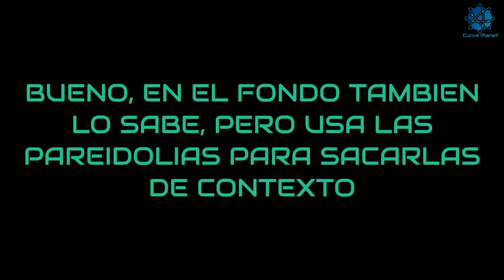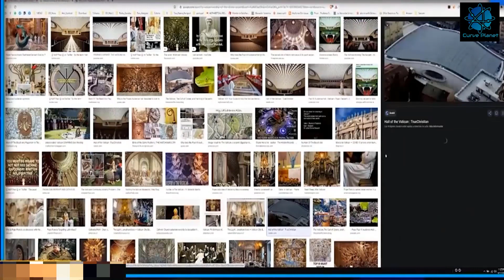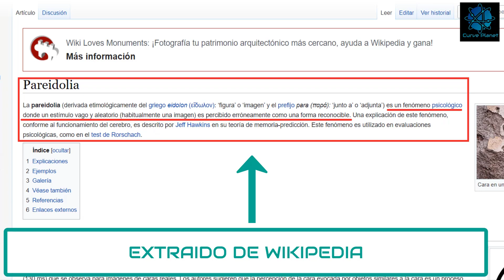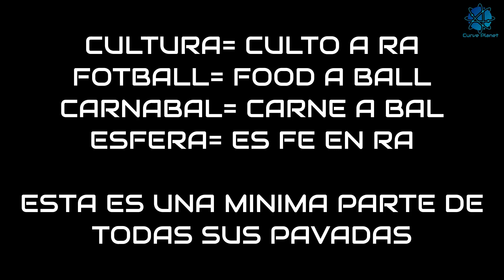NUR PARA TODOS DESCUBRE LO QUE ES UNA PAREIDOLIA (en realidad lo sabe)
Gonzalo Rodriguez
Hugo Perez
Uruguayos mata reptilianos y entrenados por la CIA
NShender
Antimagufos Aviacion
AdriksenMyself
Continuum Cuántica
Dragon Dojo
Jose Loco
La Bestia Parda
Semi Corchea
Pablo Fernández
Xaranp Elixir
vvv

Gonzalo Rodriguez
Danvegas